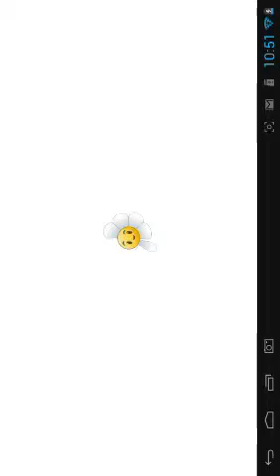Plants vs zombies 2|Modern day day 2: Moonflower take the credit